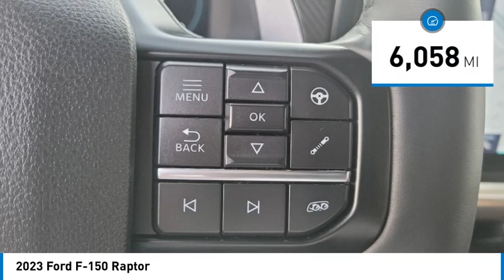2023 Ford F-150 Walk Around 00A30999